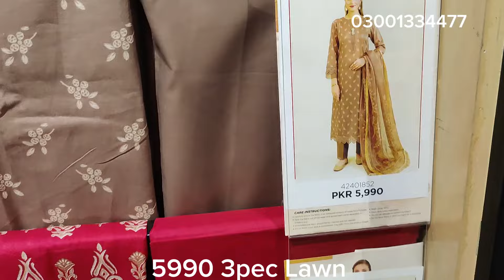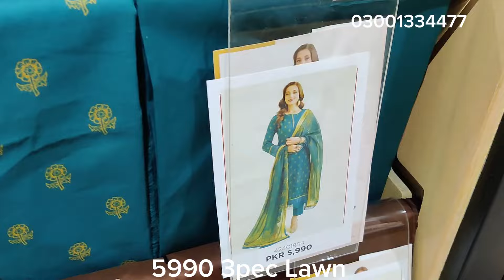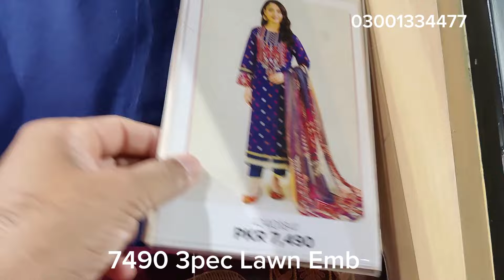Nishat Eid Volume -1 Supper Lawn 2024